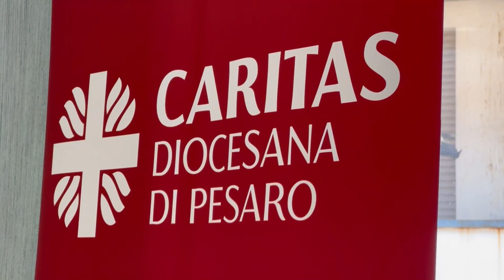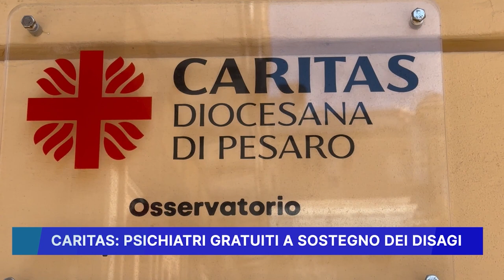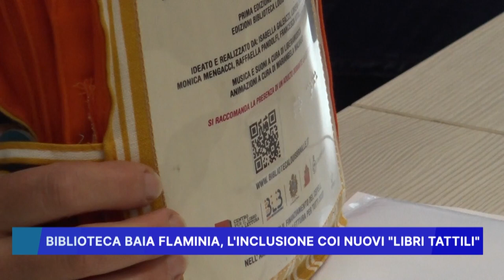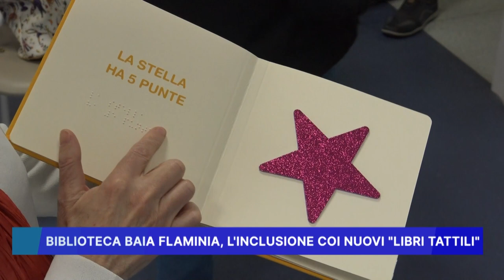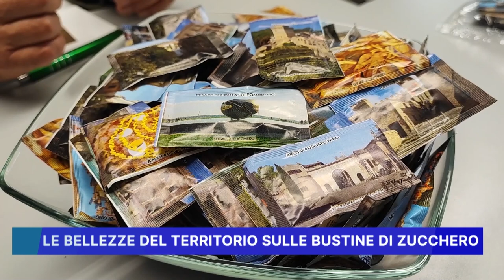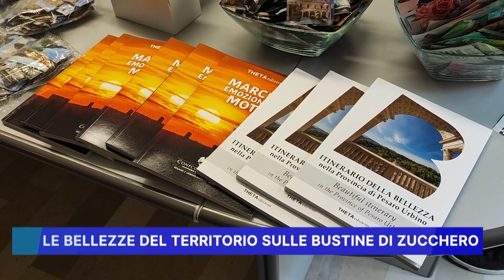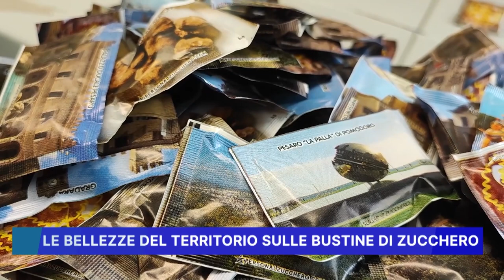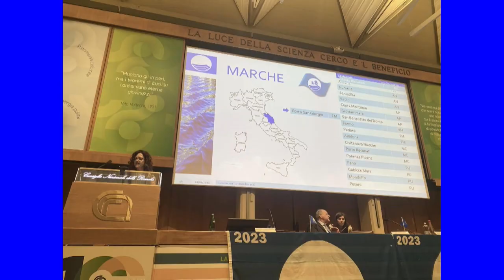ROSSINI NEWS 12 MAGGIO 2023